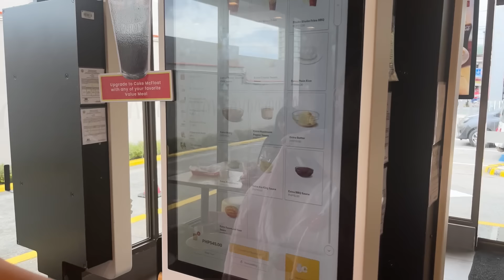NERI Sinundo ng Lola